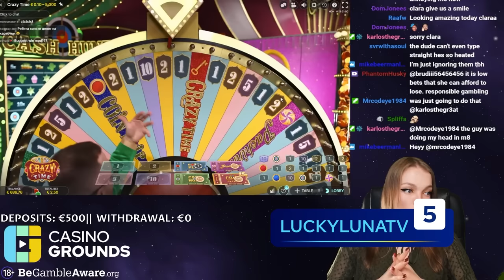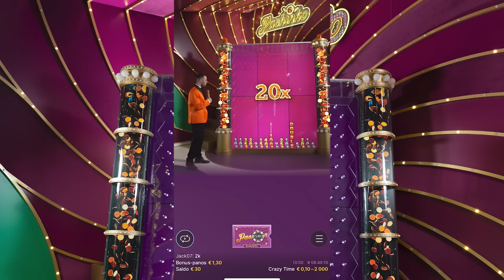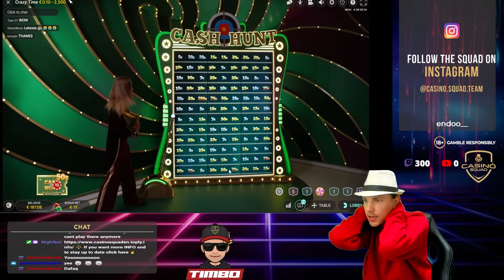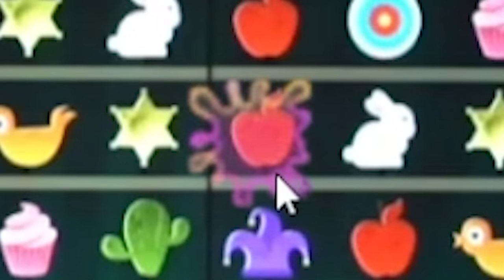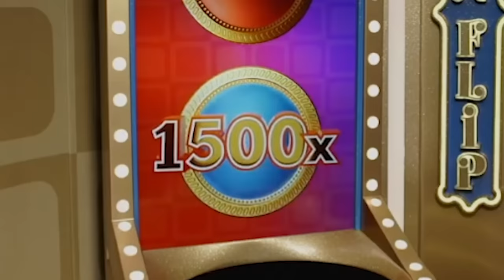Top 5 Big Wins on Crazy Time 2022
The Top 5 Biggest Wins on Crazy Time from 2022!

Get ready for some crazy big wins on Evolution Gaming's popular live casino game Crazy Time!

00:00 Intro
00:08 #5 @LuckyLunaTV
01:16 #4 Peinlichformat
02:01 #3 Ttommiii
03:01 #2 @casinosquaden7875
04:42 #1 @LetsGiveItASpinTV

Show us your big wins and get featured!